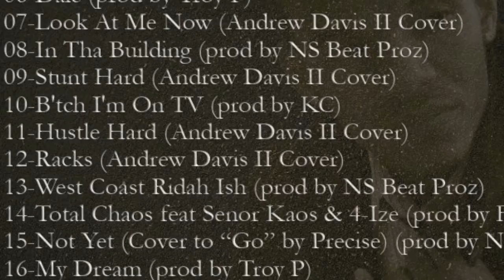ADII - Out of My Head Freestlye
Andrew Davis II - The Cool Kids Out of My Head Cover

Quickly making a name for himself as a dynamic entertainer, Andrew Davis II (ADII) brings a unique sound and style to Chicago's hip-hop scene. Combining insightful content and smooth delivery with his raw ambition and passion, this Hartford, CT native delivers an original sound and artistic quality that combines elements of rock, rap and R&B.

ADII continues to promote the singles "My Dream" and "Dale" off his 2011 My Dream mixtape as he prepares for the release of his follow up EP in late-2012. He has opened for respected acts such as Lupe Fiasco, KRS-One, 112, Estelle and N.E.R.D.

Driven by his passion for creativity and continuously evolving his talents, ADII has expanded his artistic endeavors to include modeling, acting and fashion. He serves as the official male model for Dynastee Clothing Co. and will make his anticipated acting debut by staring in the independent film Faux Pas, scheduled to be released in 2012.

A graduate of Northwestern University, ADII's entrepreneurial spirit inspired him to launch H.G. Entertainment -- a branding vehicle built on the qualities that are the foundation of his creativity: Humility and Gratitude, and focuses on publishing and marketing his music independently.